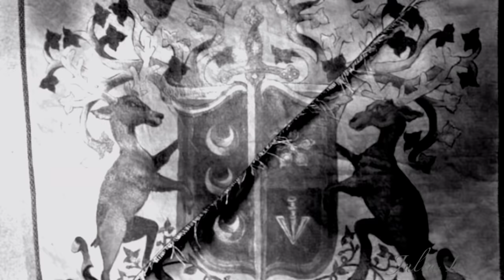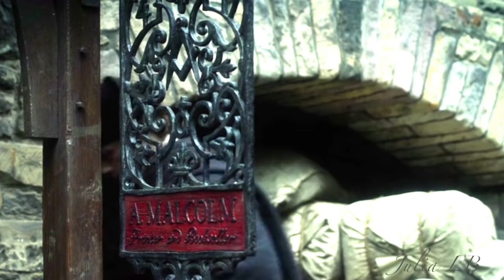When I'm Back On My Feet Again, Outlander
A tribute to one of the most resilient characters ever written.  Song “When I'm Back On My Feet Again“ is by Michael Bolton. I only own the editing. All my videos are found here on this YouTube page or on my sister E.Jamie’s . This video (made after S1) is authorized to be uploaded solely to my Yo